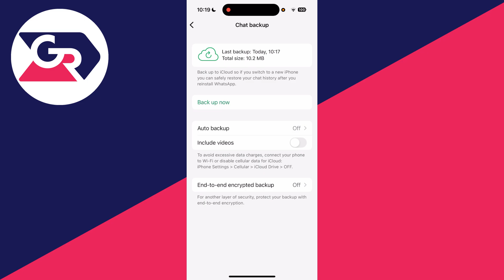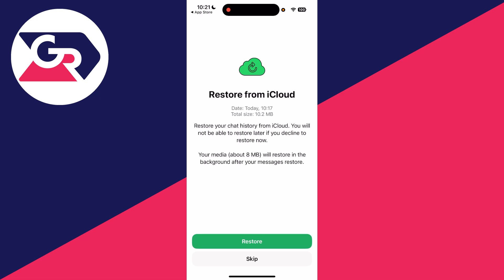How To Recover Deleted WhatsApp Messages or Chats - Full Guide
Learn how to recover deleted whatsapp messages or chats in this video.

GuideRealm